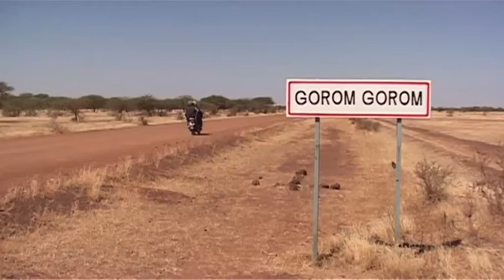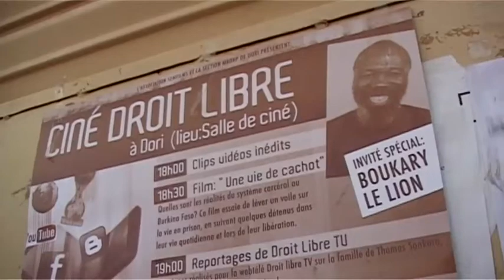Ciné Droit Libre à Gorom Gorom et Dori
Le festival Ciné Droit Libre organise chaque année une caravane à travers le Burkina faso. En novembre 2011, ses écrans ont été deployés à Gorom Gorom et Dori. L'invité spécial et védette incontestable de cet étape fut Boukary Le Lion, personnage mythique de la révolution burkinabé.